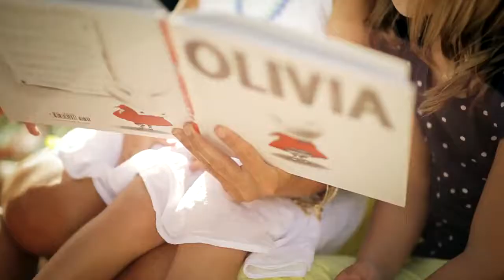Happy Bells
Cheerful carefree motive of bells, ukulele and claps in the rhythm section, a moving bass give a feeling of high spirits. This colorful track is suitable for blogs (videos about children, nature, pets, studying, leisure, shopping), advertising, phone apps and games, morning TV shows and much more.